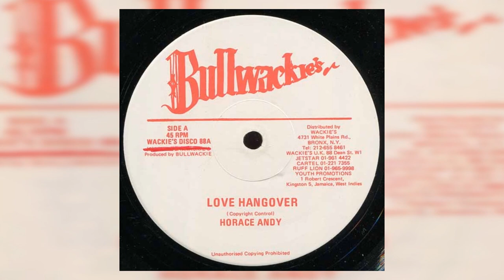Horace Andy "Love Hangover" & Marshal Sleepy "Hangover Style"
Tracks are from a Bowla 12". The toaster, Marshal Sleepy, is (of course) Horace Andy!